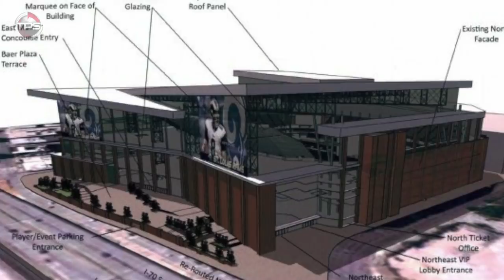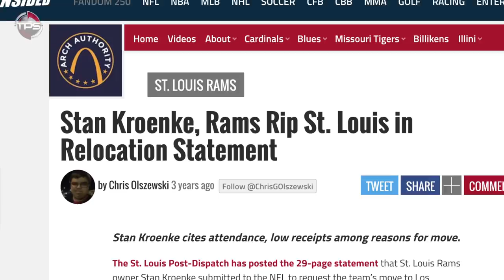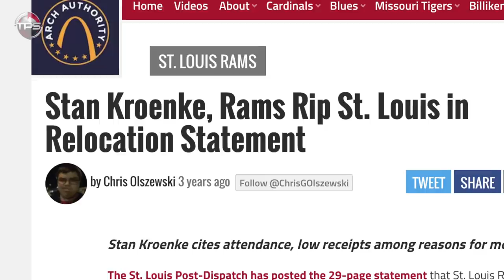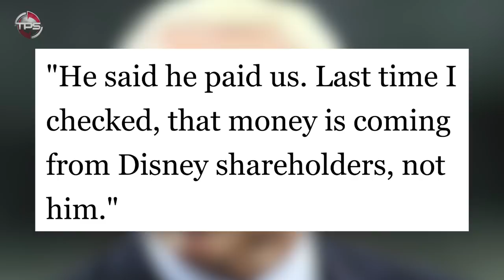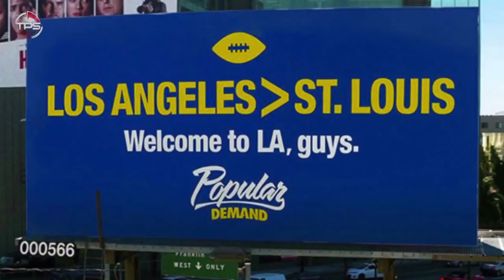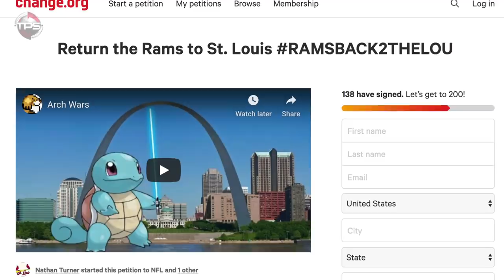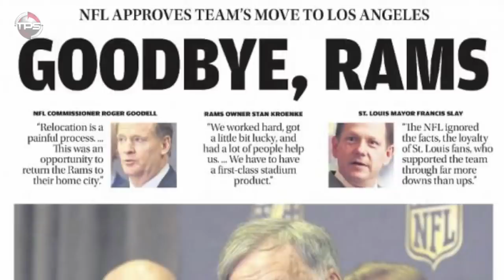THE TRUTH Behind Why the St. Louis Rams Really MOVED to LA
Los Angeles has remained a fixture in the business side of the NFL, despite the rotating carousal of franchises that have come and gone from the City of Angels.

Any time an owner wanted something from the franchise’s city for their stadium, they would leverage the tantalizing opportunity to move their team to Los Angeles.

Because Los Angeles has always been such a powerful market, the owners were able to use the prospects of a westward move to hardball the local politicians into corralling enough tax dollars for whatever renovations that they felt their stadium needed.

Like when Colts Owner, Jim Irsay, kept his airplane at the nearby Van Nuys Airport – in plain sight – to signal that he was having meetings with local officials about moving the Colts to L.A.

Sure, it was PROBABLY just posturing, but Indianapolis wasn’t risking it and they signed a deal to help Irsay and the Colts build a new venue in Indy shortly after.

Today we present How Did the Rams Move From St Louis to LA?

Host: Justin Fraction
Editor: Kyle McCormick
Writer: Kevin Nardone